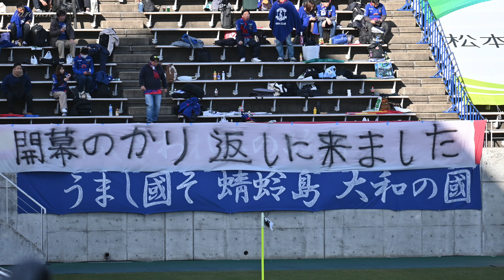【4K】最終戦山雅惨敗・開幕のかり返された日【松本山雅】開幕戦は山雅勝利、最終戦は山雅惨敗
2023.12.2 J3 第38節 松本山雅FC vs 奈良クラブ
今期開幕戦はアウェーでJ3参入１年目の奈良クラブと対戦し、山雅が勝利するが、最終節は日増しに力をつけてきた奈良クラブに惨敗する。
両チームが今期歩んできた道のりの差が明らかにされた最終戦での試合結果。J2昇格が叶わなくても、最終戦はホームで来季に繋がる勝利で終わらせて欲しかった！